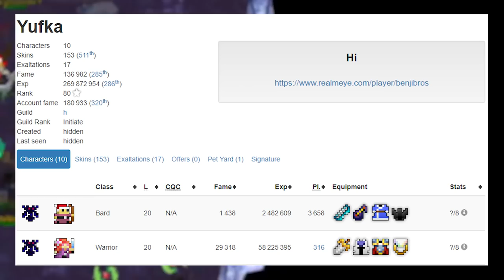TOP 10 RINGS IN ROTMG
Do you agree with me? Or would you do another list? I excluded UBHP cause of the simularities with Deca ring. And I thought pyra would be better then divine coronation because not everyone has the time and ability to do Oryx 3s all day long.

I've launched Youtuber Member function to my channel! If you would like to support me in some way, this is a great way to get some extra rewards on youtube and on Discord! New tiers including me sending LEGO sets to you :)

Jare

Realm of the Mad God : Team up with dozens of players and battle through the Realm of the Mad God, Oryx. With a retro 8-bit style, Realm is an evolution of traditional MMO gameplay.